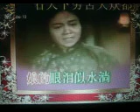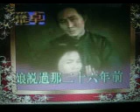看天下劳苦大众都解放【WX】（甫人--- 乐音）2022 6 11